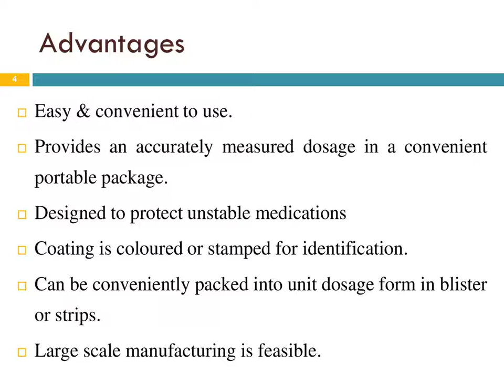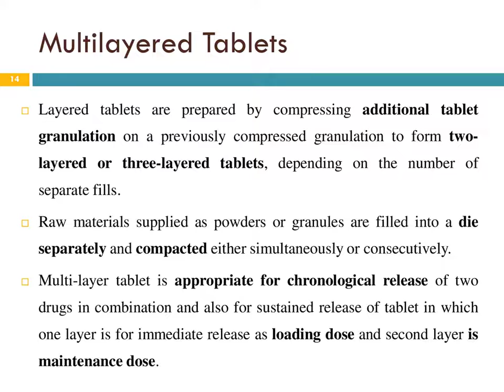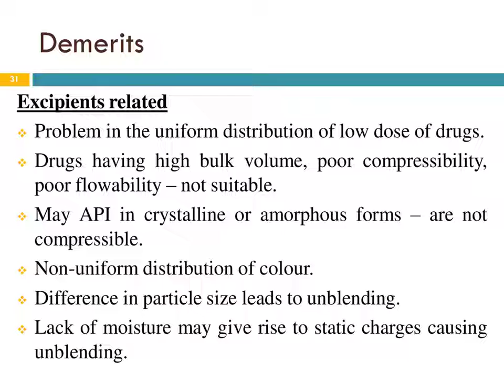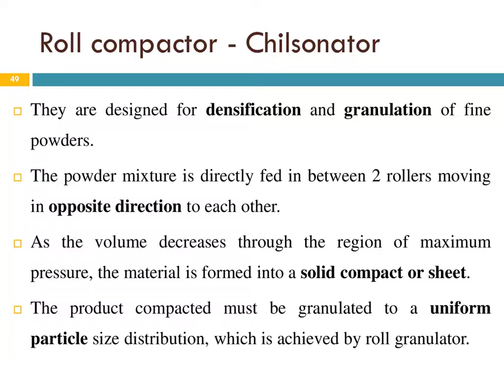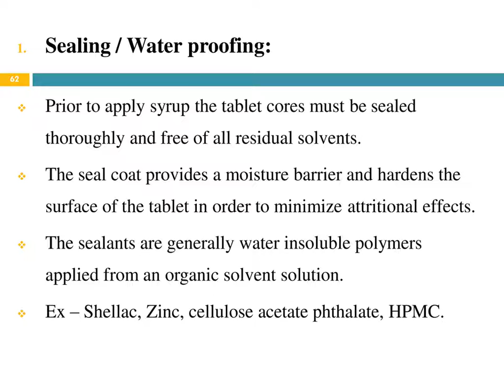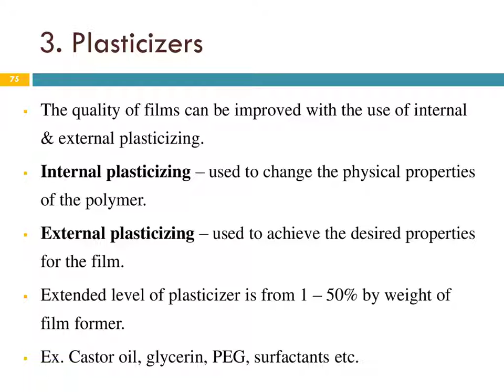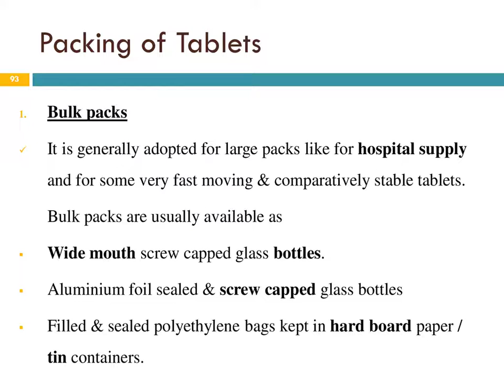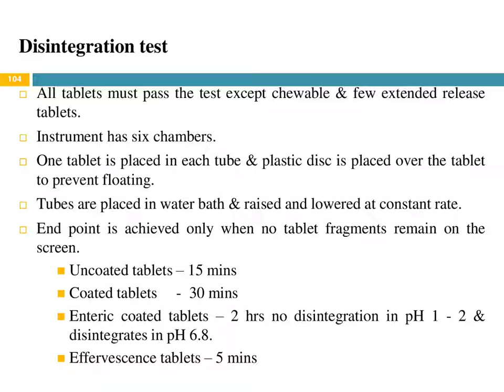B.Pharm - SEM V - Unit II - Tablets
Industrial Pharmacy - I